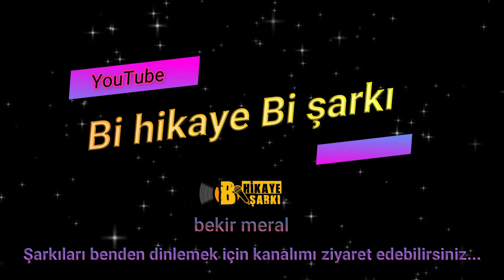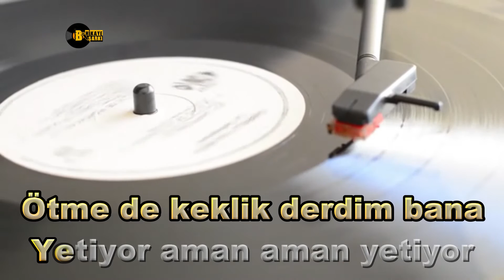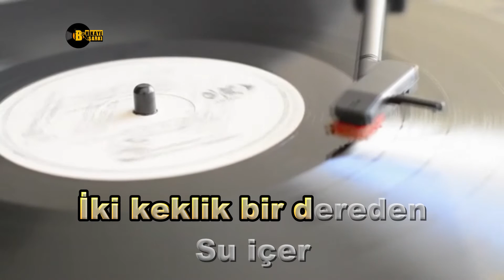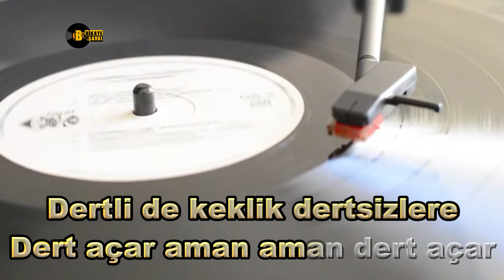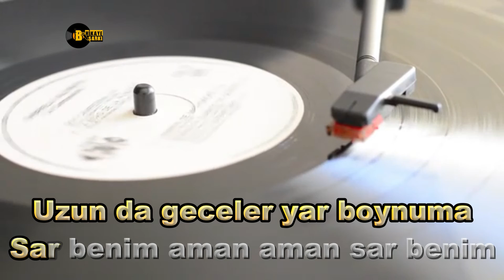İki Keklik - KARAOKE - THM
İki keklik bir kayada ötüyor
Ötmede keklik derdim bana yetiyor
Aman, aman yetiyor

Annesine karada haber gidiyor
Yazması oyalı kundurası boyalı
Yar benim aman aman, yar benim
Uzunda geceler yar boynuma
Sar benim aman aman, sar benim

İki keklik bir dereden su içer
Dertlide keklik dertsizlere dert açar
Aman amman, dert açar

Buna yanık sevda derler tez geçer